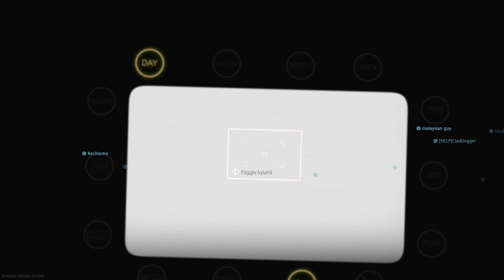INSANE INFECTED! (Call of Duty: Modern Warfare)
INSANE INFECTED in Call of Duty: Modern Warfare 2019!

DESCRIPTION: Had a lot of funny moments from a Modern Warfare 2019 open lobby with the Discord! We played some Infected on a bunch of small maps and it was INSANE, especially since we could use a Javelin on most maps lol

⏰ UPLOAD SCHEDULE
⇨ Wednesday & Friday @3PM EST

Erik - Nerd Plays